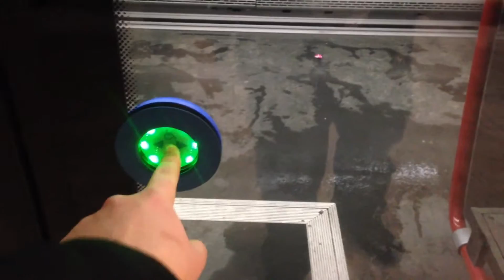HSL-lastenvaununappi.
Ennen HSL-aikaa pk-seudulla oli monissa busseissa päätepysäkkitoiminto jolla mm keskiovesta sisään astuva saattoi itse avata ovet jos kuljettaja ei ollut autossa. Nykyään näin ei haluta palvella asiakasta vaan he voivat odottaa viileässä/kylmässä ulkoilmassa bussiin pääsyä...